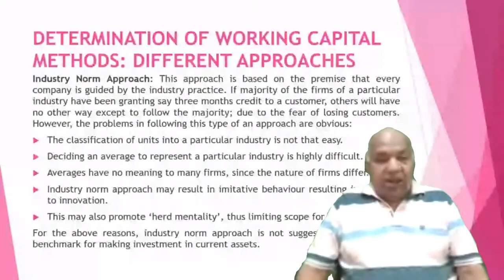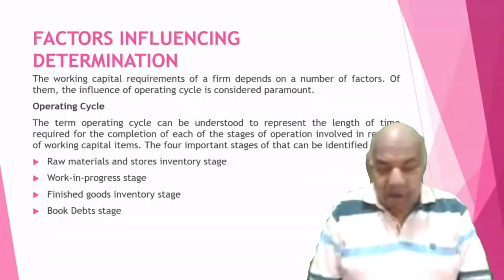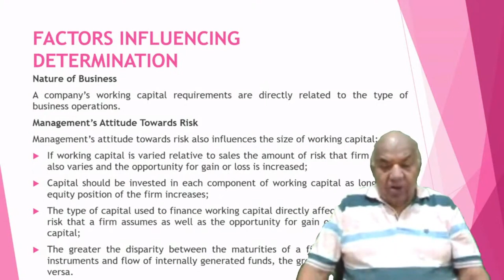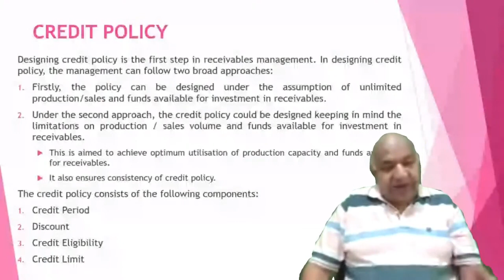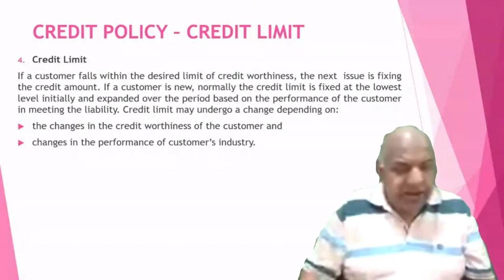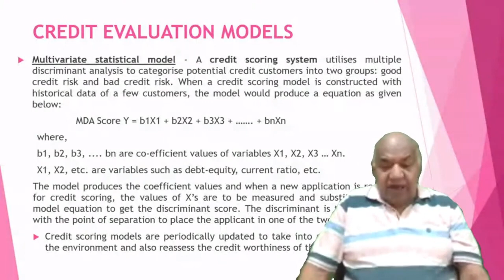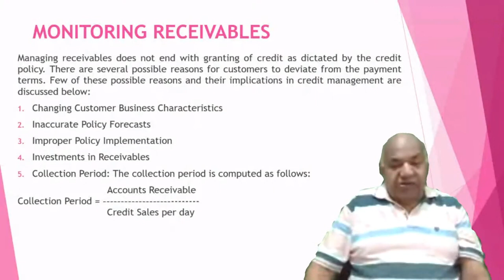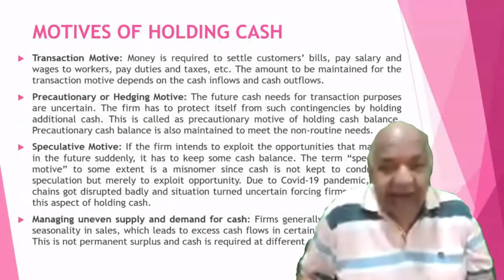2. MMPF - 001 (Part- 7) Working capital management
2. MMPF - 001 (Part- 7) Working capital management